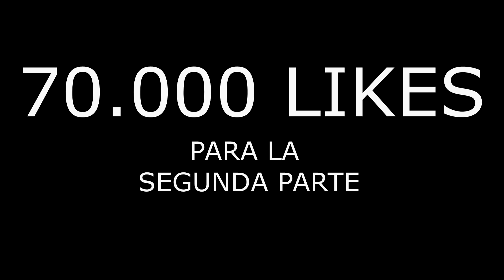EL ULTIMO EN ABANDONAR LA PISCINA TOXICA GANA 1000 EUROS!! **RETO EXTREMO!**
ESTA VEZ HACEMOS UNO DE LOS RETOS MAS EXTREMOS!! EL ULTIMO QUE ABANDONE LA PISCINA TOXICA GANA 1000 EUROS! NO ESPERABA QUE TERMINARA ASI.
SI QUEREIS MAS VIDEOS COMO ESTE DADLE LIKE Y COMPARTIR!